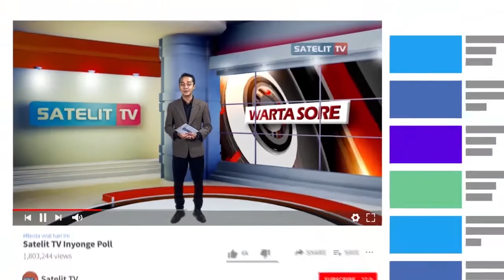PEMBUKAAN TMMD SENGKUYUNG KODIM PURBALINGGA BANGUN PIPANISASI AIR BERSIH DI DESA PONJEN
KODIM 0702, PURBALINGGA GELAR PEMBUKAAN TMMD SENGKUYUNG TAHAP DUA TAHUN 2021 DI PENDOPO DIPOKUSUMO. ADAPUN SASARAN PADA KEGIATAN TMMD KALI INI YAKNI PEMBANGUNAN PIPANISASI AIR BERSIH SEPANJANG 1.506 METER DI DESA PONJEN KECAMATAN KARANGANYAR.